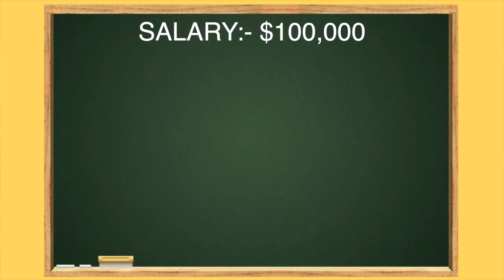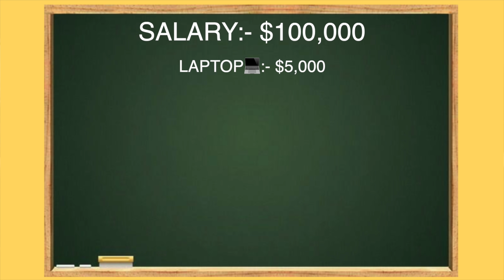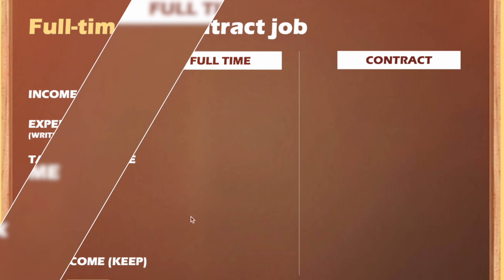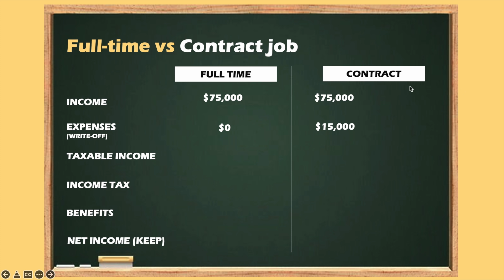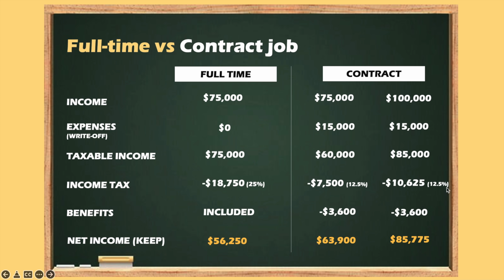Simran's new "Contract Job" - Pros & Cons vs Full time job in Canada 🇨🇦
We talk about 4 important aspects of a full time vs contract job - Pay, benefits, tax & mortgage.

00:00 What is a contract job?
02:36 Difference in pay / income
03:44 Difference in benefits
05:55 Difference in tax (BIG ONE!)
08:26 Difference in ability to buy a house
10:22 Explaining the numbers